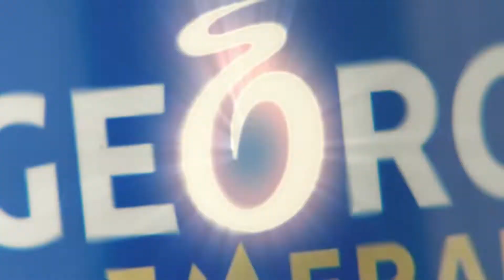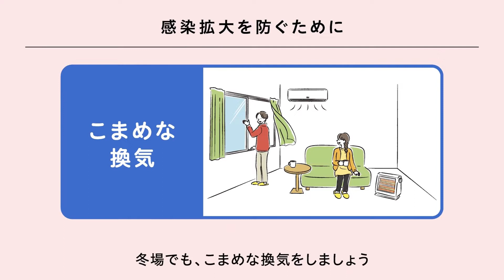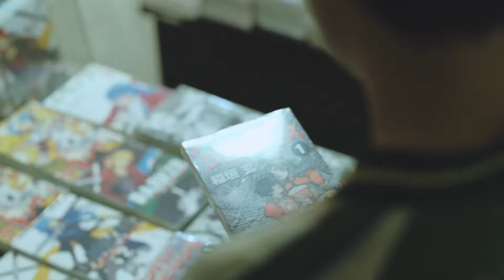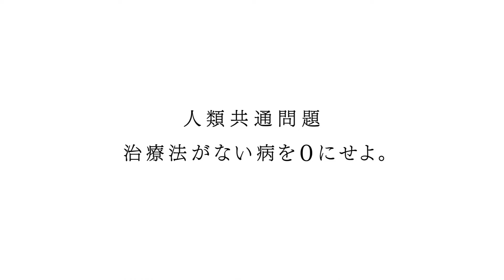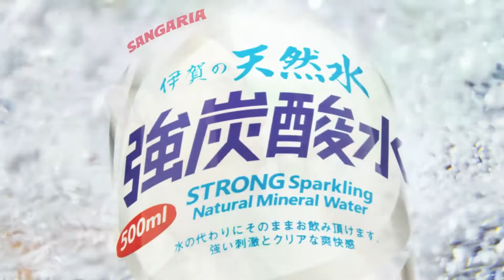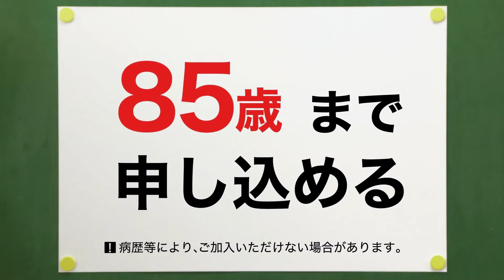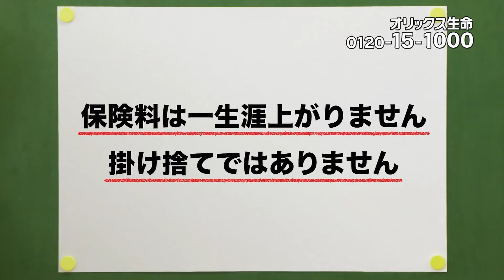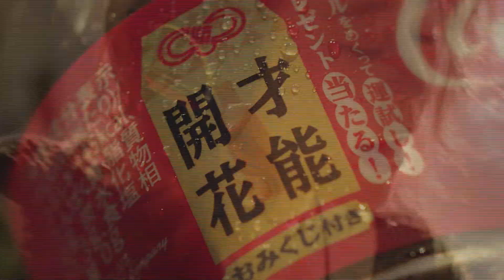"My Date With SUUMO" and other new Japanese Commercials - with Mikako Tabe and others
I apologize for accidentally uploading this video temporarily on January 18th. Here is the final version.
Those Crazy Japanese Commercials 052
These are Japanese TV commercials from January 2022.